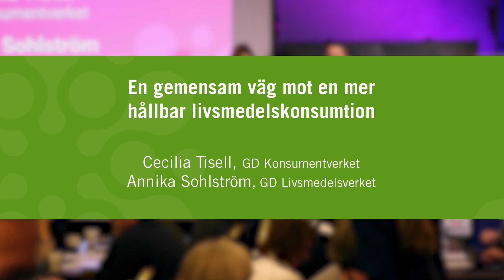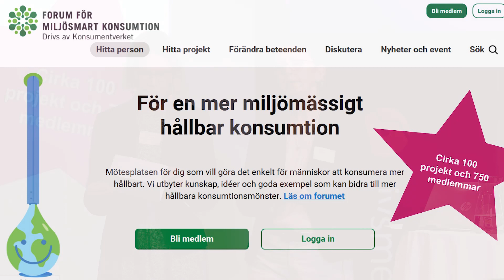En gemensam väg mot en mer hållbar livsmedelskonsumtion | Konferens, Hållbar matkonsumtion (1/8)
Annica Sohlström, generaldirektör på Livsmedelsverket och Cecilia Tisell, generaldirektör på Konsumentverket
 talar om myndigheternas gemensamma arbete för att ta sig an utmaningarna och underlätta för konsumenterna att välja hållbar mat, både för hälsa och miljö.

Från Konsumentverket och Livsmedelverkets konferens 27 november 2019 "En hållbar matkonsumtion för planeten och hälsan – hur kommer vi dit?".